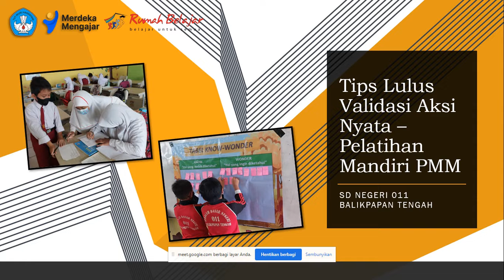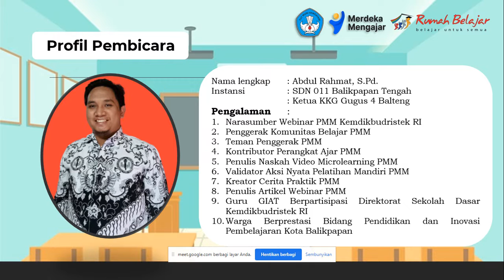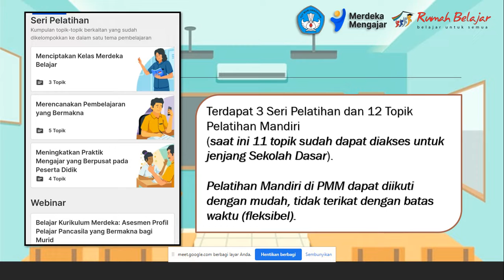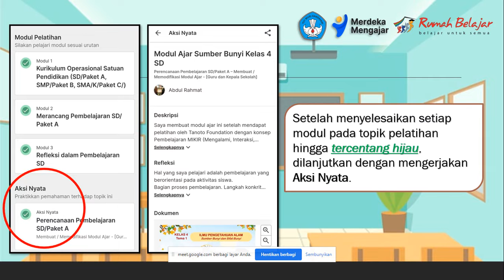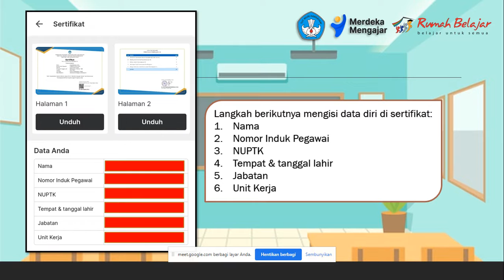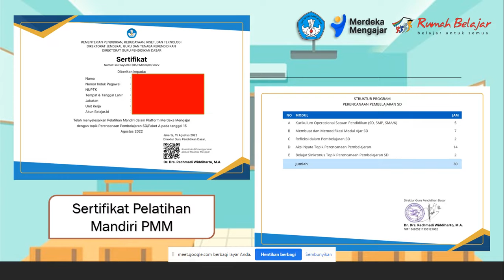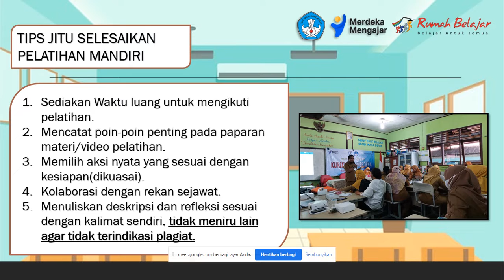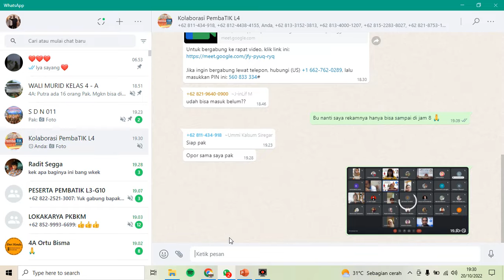Webinar Pemanfaatan PMM & Rumah Belajar oleh Peserta PembaTIK Level 4